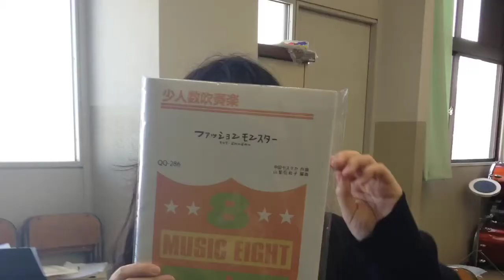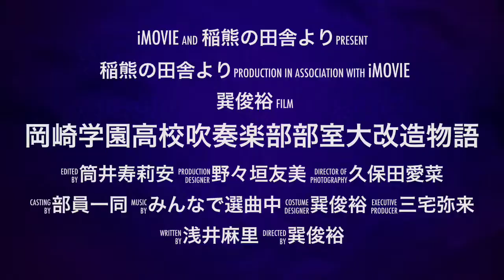岡崎学園高校吹奏楽部部室大改造物語1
部室改造します